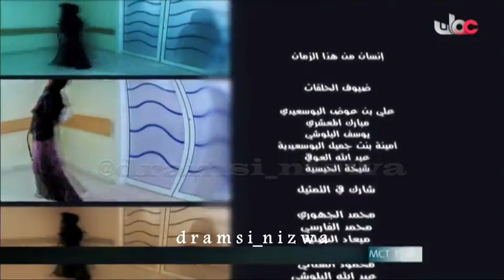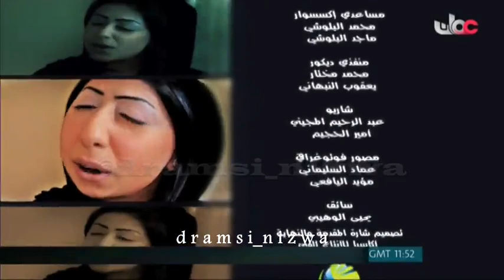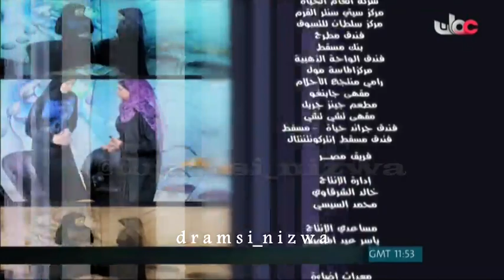المسلسل العُماني إنسان من هذا الزمان الحلقة 15 إنتاج 2011م